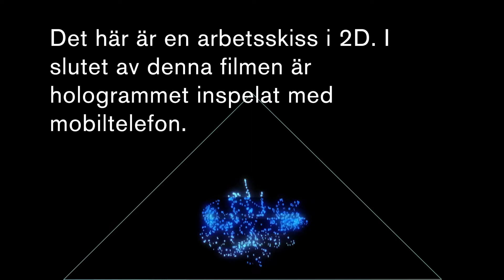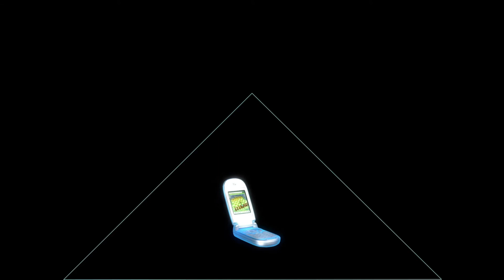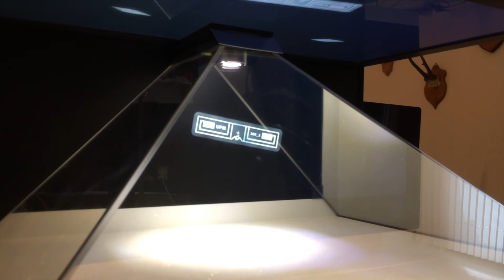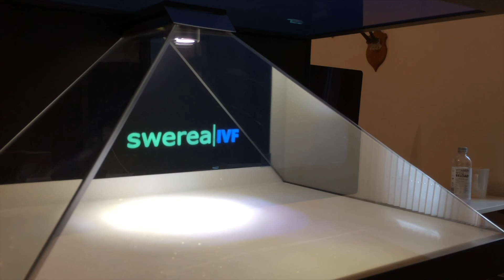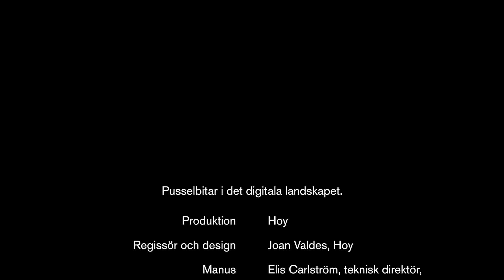Arbetsskiss – Pusselbitar i det digitala landskapet [Hologram]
Datorer, digitalisering och digitala metoder har funnits länge i industrin och har förbättrats i en allt snabbare takt. Vi har snabbare processorer, vi kan lagra mer data och vi kan överföra allt större mängder data allt snabbare. Men behöver vi verkligen mer datorkapacitet? Vad ska vi egentligen göra med den?

Den gradvisa förbättringen har nått så långt att den plötsligt håller på att skapa en dramatisk förändring där det uppstår helt nya möjligheter. Vi kan plötsligt sammanfoga de digitala pusselbitarna till ett digitalt landskap. Ett landskap där vi kan se ända till horisonten och där vi kan röra oss mellan den fysiska och virtuella världen med en ny frihet.
 Maskiner och produkter slutar vara isolerade öar när vi kan foga samman det digitala pusslet. De kan få en unik identitet och de kan kommunicera med oss och med varandra. Tillverkningsmaskiner kan prata med nästa maskin i tillverkningskedjan, produkter kan berätta när de håller på att gå sönder och behöver service. Nya robotar behöver inte längre isoleras i burar utan kan arbeta sida vid sida med människor i ett team där vi utnyttjar både människors och robotars starka sidor. Roboten gör de tunga och tråkiga arbetsuppgifterna medan operatören har ansvar och övervakar, och får ett mer kvalitativt arbete.
 Det nya digitala landskapet ger oss möjlighet att röra oss mellan den digitala och den fysiska världen med hjälp av additiv tillverkning (3D-printing), prova tillverkningsmetoder i virtuella tillverkningsmaskiner (digitala tvillingar), simulera egenskaper hos nya material innan vi tillverkar dem.
 Men digitaliseringen kommer också att kunna bidra till ett mer cirkulärt samhälle där vi återvinner material och återanvänder produkter på ett allt effektivare sätt. Kläder kan förses med RFID-taggar. RFID-taggen kan tala om för tvättmaskinen hur plagget ska tvättas på ett för plagget och naturen skonsamt sätt. Taggen kan också tala om vilket material den är tillverkad av. Detta är en nödvändig förutsättning för att kunna återvinna textilier.
 Vi har ännu långt kvar tills vi fogat samman hela det digitala pusslet, men börjar ana hur helheten kan komma att se ut. I backspegeln kan vi se hur mindre och effektivare mobiltelefoner plötsligt blev smarta telefoner som ändrade vårt sätt att leva och omgås. På samma sätt kommer nya digitala metoder att ge ett helt nya industrilandskap där produkternas liv från utveckling till återvinning kommer förändras lika dramatiskt.

Vi erbjuder:
Avancerad industriforskning i kombination med den senaste digitaliseringstekniken. Swerea IVF erbjuder ett helhetsperspektiv och vet var digitalisering kan göra bäst nytta i din verksamhet. Vi utvecklar och implementerar strategier, metodik och teknik för digitalisering i industrin – Industri 4.0.